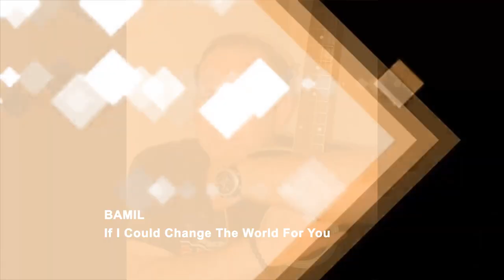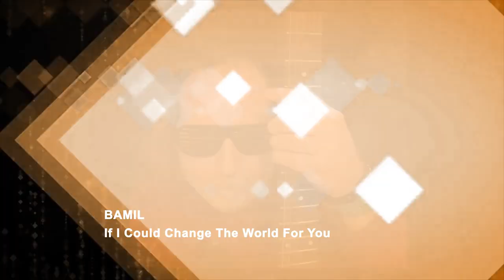2019 LDM Independent Music Rock Nominees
BAMIL - If I Could Change The World For You
Sin Seer - The Happy Fading Faces
Lori Hardman Two way street
Pisces - Dear One